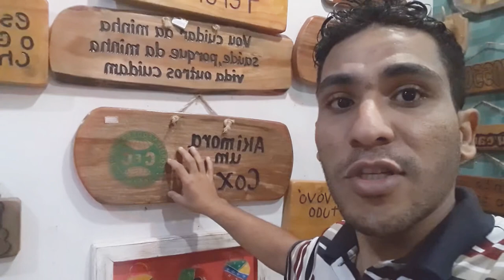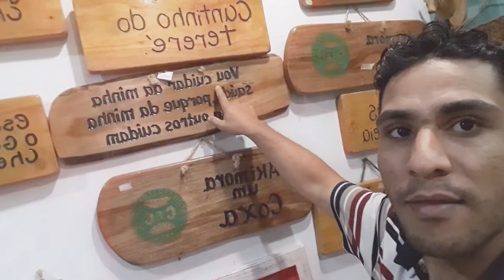LUGAR CERTO PARA VOCÊ COMPRA OBJETOS E PEÇAS PARA DECORAR SUA CASA E O JARDIM OU ESCRITÓRIO